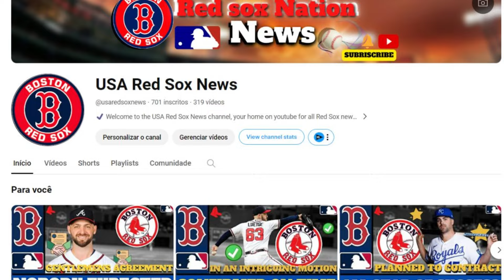🚨 NOBODY EXPECTED! RED SOX FANS! RED SOX NEWS TODAY! LATEST NEWS FROM RED SOX!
- redherbt

RIGHT OF IMAGES: Medium, Regal Meetings & Events, Viator, Gilbane, iStock, Tripadvisor, Rodei Viagens, The Boston Globe, Over the Monster, Los Angeles Times, ESPN, The Athletic, Sports Illustrated.